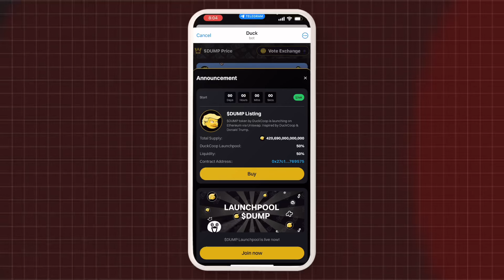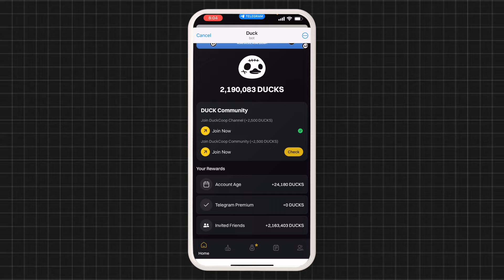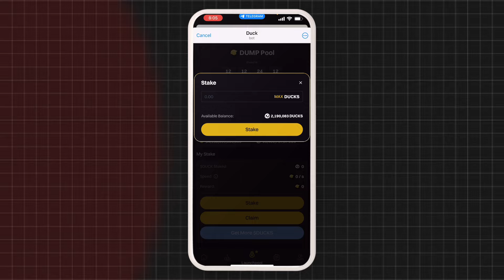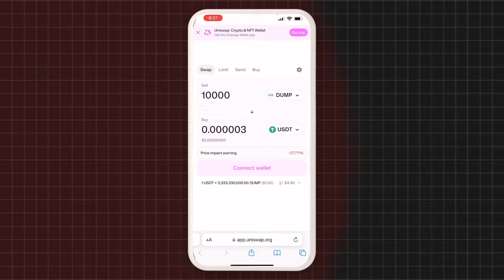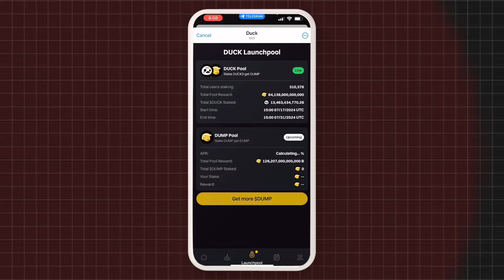Ducks Coin Sell Update | Ducks Launchpool Telegram | Ducks To Dump Convert | Ducks Airdrop & Price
Ducks Coin Sell Update | Ducks Launchpool Telegram | Ducks To Dump Convert | Ducks Airdrop & Price - Ducks Token Airdrop On Telegram | Ducks Token Withdrawal & Price Prediction | Ducks Token Sell Listing Date

What is Hamster Kombat Mining?

Hamster Kombat, a meme coin from Telegram, created by the Telegram team. It’s not just a cryptocurrency; it’s a complete gaming bot application where you can farm tokens simply by clicking a button.

Query Solved:
Tapswap $NOT Binance Launchpool Airdrop
Tapswap $NOT Token Price prediction
Tapswap Coinmarketcap
Hamster Kombat Binance Launchpad
how to earn free Hamster Kombat token
Hamster Kombat Binance New Listing Token

Time Stamps
0:10 Intro about Hamster Kombat
03:39 how to earn Hamster Kombat Token

How To Get Big Airdrop In Hamster Kombat | HAMSTER Listing, Withdrawal, Daily Combo & News | Hamster Kombat Mining Big Update | MemeFi Coin Launching Date & Withdrawal | MemeFi Telegram Mining News ✅